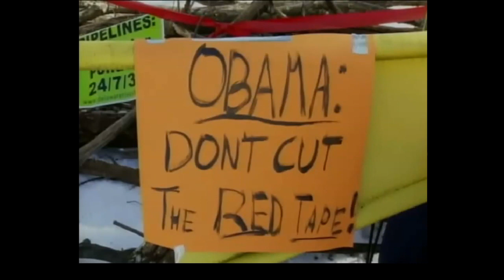WBRE Coverage of Tennessee Pipeline Blockade (Day 1)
and our About section for more information on this pipeline expansion being built to increase Marcellus Shale gas production using hydraulic fracturing or "fracking" and to support proposed, unnecessary downstream natural gas power plants.